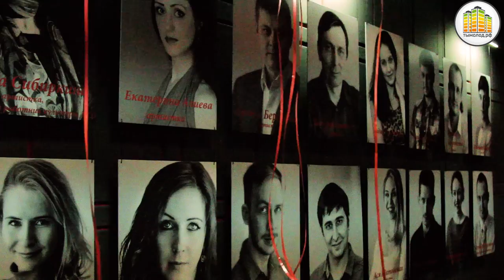Открытие новой сцены драматического театра "На левом берегу"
Драматический театр "На левом берегу" приобрёл новый дом. Теперь он будет находиться в Доме радио (ул. Вертковская, 10). Это единственный профессиональный театр на левом берегу Новосибирска.